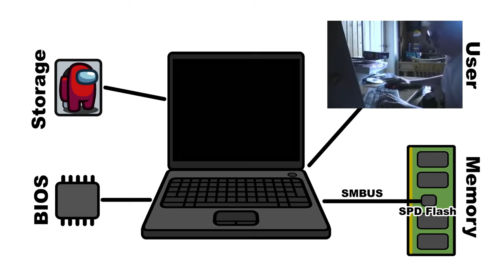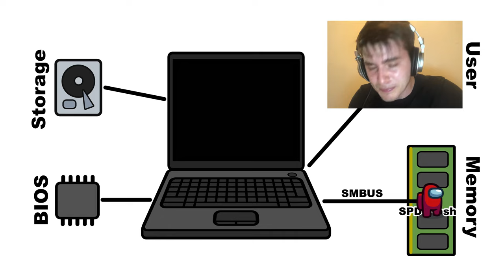How OIETIF Virus Works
This meme inspired by @SENTRY456123 and @Nikola_TeslaYT is also a simplified reveal of how OIETIF (my hardware bricking/"destroying" trojan) actually works. Watch the video about OIETIF first if you don't know what this is

It does in fact not do anything to the BIOS - while this could be possible, it is highly dependent on the actual hardware and usually protected against. Instead, OIETIF uses the easy-to-implement SMBUS interface to try to write to the SPD (serial presence detect), a small flash chip inside every DIMM (RAM module) that tells the system about its capacity and timings.

Systems of the XP-Win7 era often weren't protected against writing to this chip. Even newer systems can be affected, although rarer. There are also legit uses to writing the SPD such as overclocking when the BIOS doesn't support adjusting timings.

To not require complicated writing of Windows drivers, OIETIF instead writes its own small program into the boot sector and reboots the machine. This program then shows the "Please wait..." screen, while writing to all known addresses in the SMBUS that are usually connected to the DIMMs. After that, it shows the DEATH screen and halts the CPU. When the user now reboots the machine, the BIOS only gets garbage data from the SPD and therefore refuses to boot. In the case of this laptop, it simply hangs. In other cases, it will beep to indicate memory detection issues.

Remember that OIETIF is just a proof of concept for the bricking part of ÿ. ÿ includes a visual Windows payload and a game that - if won - will recover the SPD before powering off the machine. About the name OIETIF - I don't know what it means myself. It used to be the first letters of each instruction from an early version of the y.exe game, but these original instructions have been scrapped and only this name survived.

Other references:
- Amogus Sound
- Among Us Impostor Sound
- Blue Cursor Sound (Dora The Explorer)
- Correct Answer Sound
- Minecraft Death Sound
- PlayStation 1 Startup Sound
- Power Off / Standby Symbols from Windows XP
- Red Among Us Crewmate
- Sad Violin Song (Ji Pyeong Kwon - Sad Romance)

Yes, the title says "virus" and I cringe at myself for doing that. But nowadays "virus" is a typical word used for all kinds of malware, even if they are not an actual file-infecting virus. Also I kinda like the self irony of calling it a virus. It fits this meme better. Since MEMZ also is a cringy piece of sht, I ironically call it "Memms Veerus" instead of "Memes Trojan" as well.